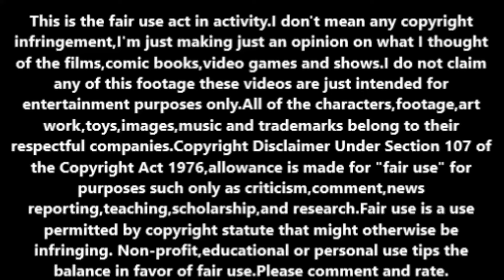Lost Cinema: Films that were never made episode 43.